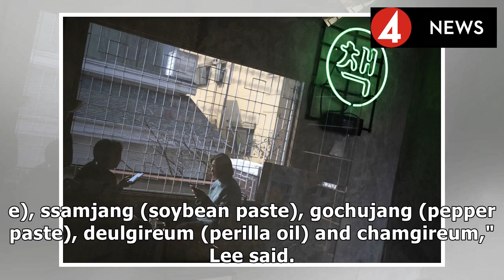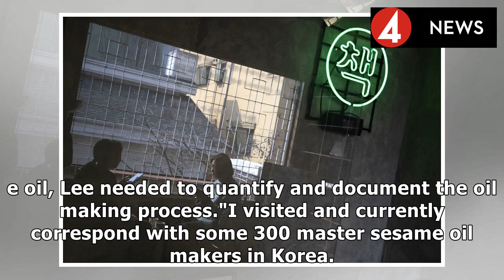World's one and only sesame oil sommelier2019